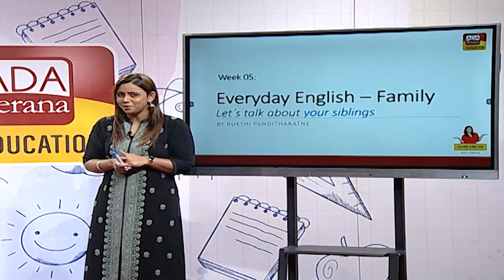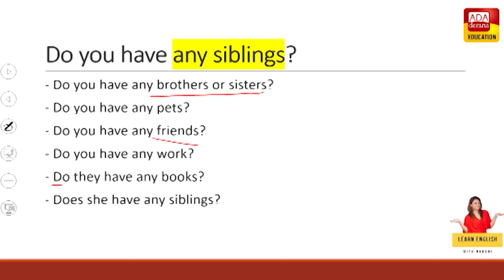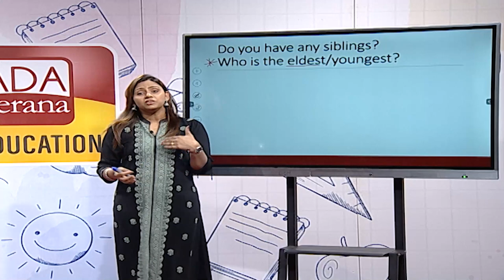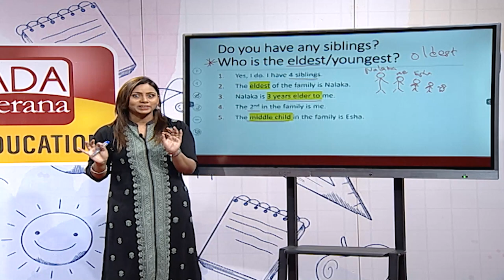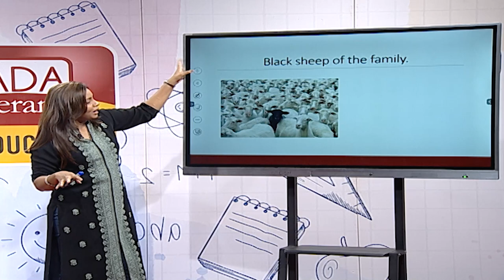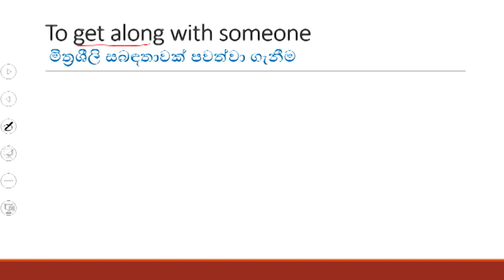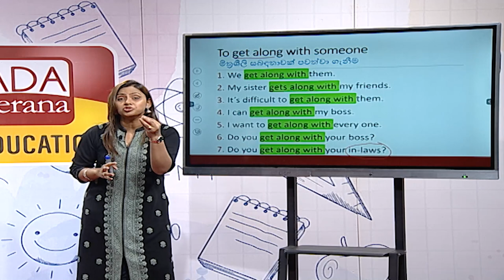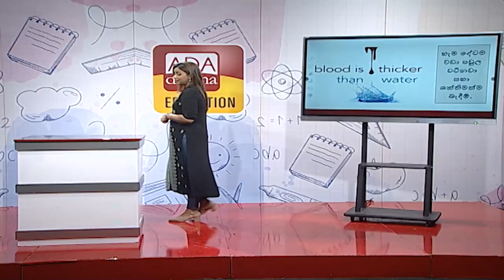Ada Derana Education English Council | PHASE 02 | LESSON 23